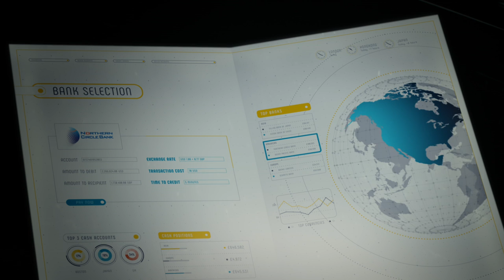The Future of Cross-border Payments: SWIFT gpi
Banks around the world are working with SWIFT to deliver the global payments innovation (gpi) initiative and create the next era for correspondent banking.